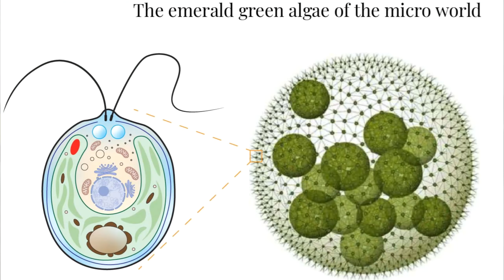benefits of volvox in Urdu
in this video you will learn , what are the benefits of volvox

ABOUT MY CHANNEL:
Hi! I’m Abdur Rahman khan,  On my channel, you will find biology lectures , general issues related to environmental conditions and general social activities.

Teacher or instructor:-
Abdur Rahman khan
BS Botany Peshawar university
WhatsApp number
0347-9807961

Abdurrahmankhan.siddiqi